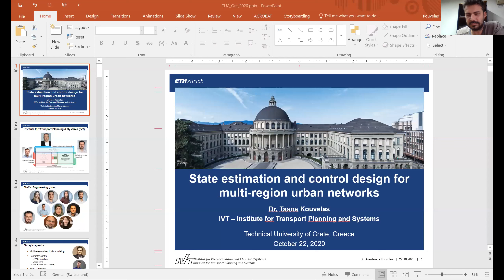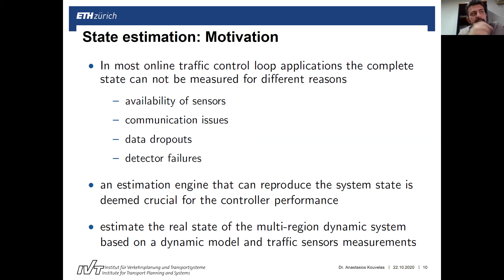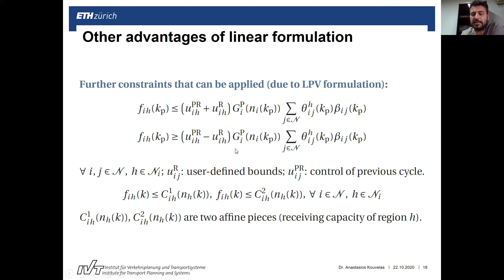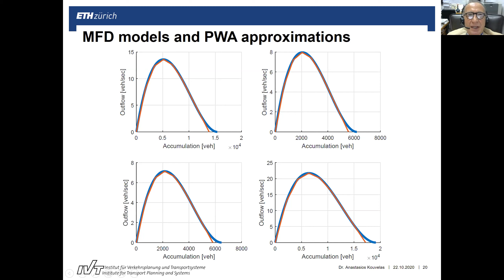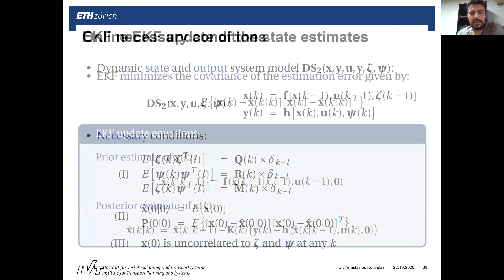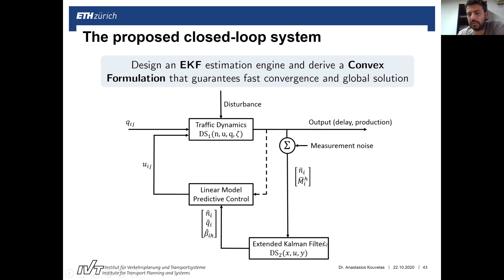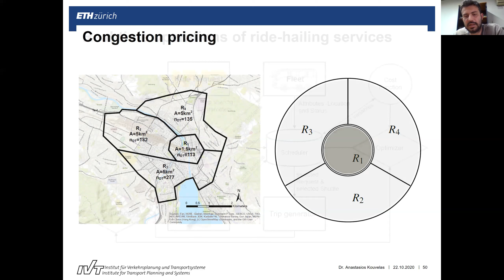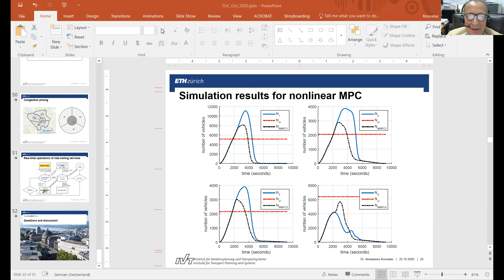Ομιλία Δρ. Αναστασίου Κουβελά [ETH Zürich] (22/10/2020)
Talk by Anastasios Kouvelas [ETH Zürich]

Title: State estimation and control design for multi-region urban networks

Thursday, October 22, 2020, via teleconferencing

Abstract

This talk consists of two parts. In the first part, the problem of traffic state estimation for large-scale urban networks is studied. Given a network that is partitioned in a number of regions, an estimation engine is developed according to the Extended Kalman Filter (EKF) theory, that tries to estimate the real state of the multi-region dynamic system based on traffic sensors measurements. A stochastic model is presented that is based on simple aggregated dynamics and some real-time measurements.

In the second part, an approach for real-time network-wide perimeter traffic control is presented. The network is partitioned into a small number of homogeneous regions (zones) and perimeter control is applied to the inter-regional flows, along the boundaries between regions. In this concept, a mathematical formulation of the original nonlinear problem in a linear parameter varying (LPV) form is derived. This work presents the mathematical analysis of the optimal control problem, as well as the approximations and simplifications that are assumed in order to derive the formulation of a linear optimization problem.

Numerical simulation results are presented for both parts (estimation and control) and for both the cases of a microscopic and a macroscopic environment (plant). The simulation results demonstrate the efficiency of the proposed real-time closed-loop system.

Bio

Anastasios Kouvelas is the Director of the research group Traffic Engineering at the Institute for Transport Planning and Systems (IVT), Dept. of Civil, Environmental and Geomatic Engineering, ETH Zurich, Switzerland (since August 2018). Prior to joining IVT, he was a Research Scientist at Urban Transport Systems Laboratory (LUTS), EPFL (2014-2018), and a Postdoctoral Fellow with Partners for Advanced Transportation Technology (PATH) at University of California, Berkeley (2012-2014). Before this, he was appointed Adjunct Professor at Technical University of Crete (2011) and Research Associate at the Information Technologies Institute, Centre for Research & Technology Hellas (CERTH), Thessaloniki, Greece (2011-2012). In 2009, he was a Doctoral Visiting Scholar at the Center for Advanced Transportation Technologies (CATT) of the Viterbi School of Engineering, Dept. of Electrical Engineering, University of Southern California, Los Angeles.

He has received the Diploma, M.Sc. and Ph.D. degrees from the Department of Production & Management Engineering (Operations Research), Technical University of Crete, Greece, in 2004, 2006, and 2011, respectively, specializing in modeling, control, and optimization of large-scale transport systems. He was a member of Dynamic Systems & Simulation Laboratory (DSSL) from 2003 until 2011.